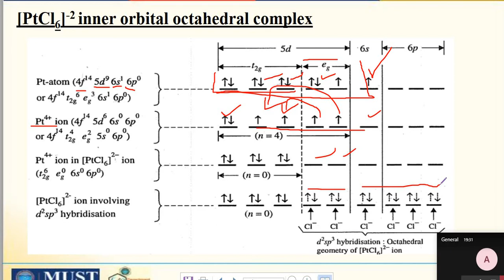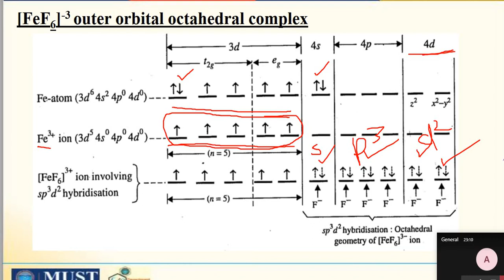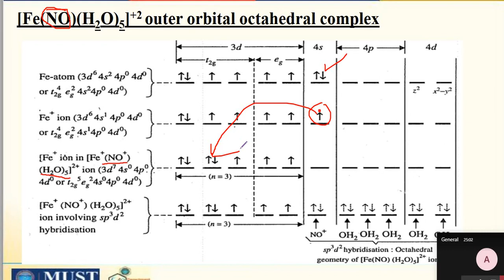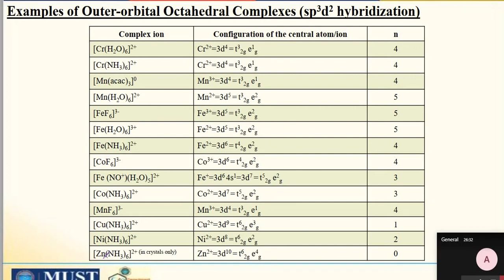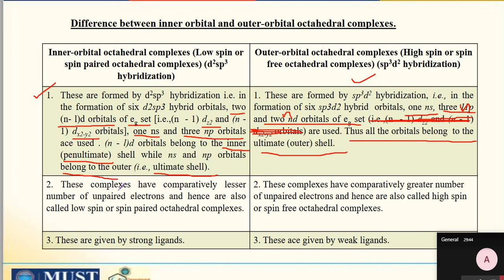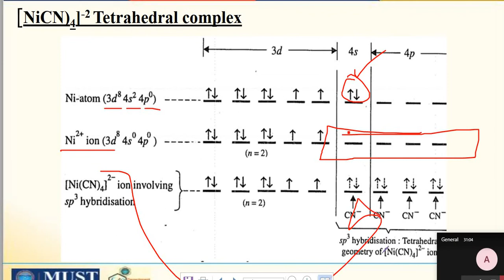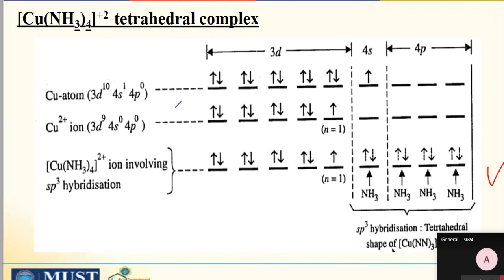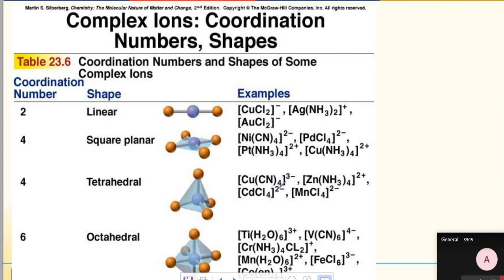VBT inner and outer orbital complexes examples